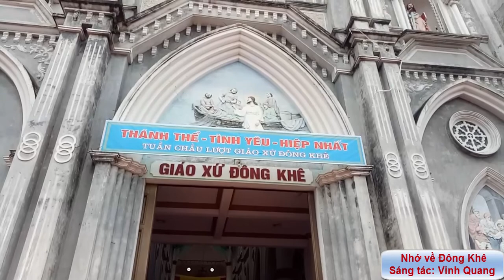NHỚ VỀ ĐÔNG KHÊ-Vinh Quang- Kim Ngân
Kỷ niệm 3/2020